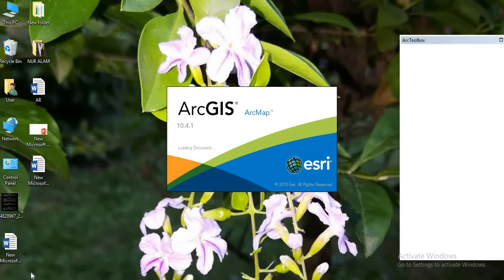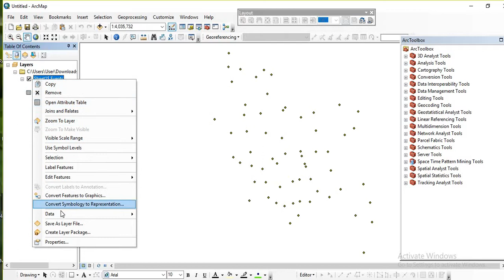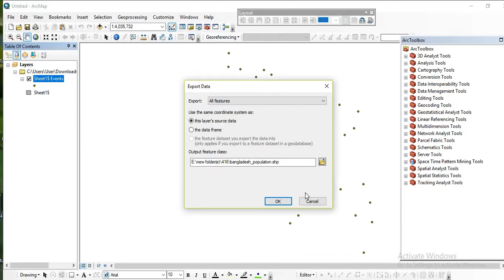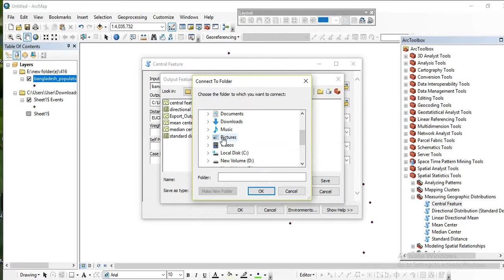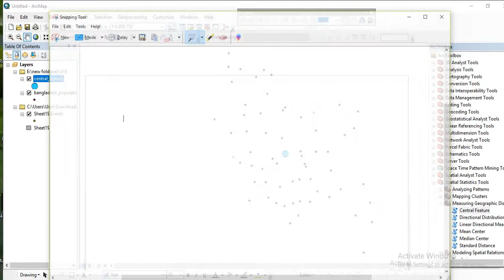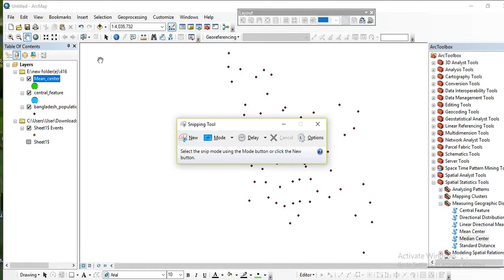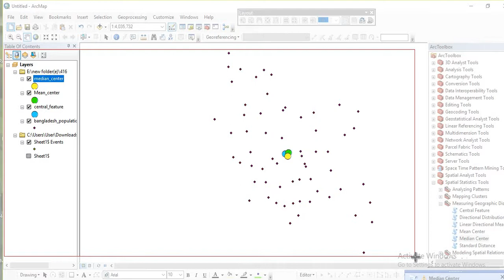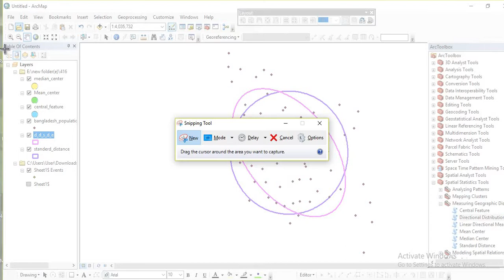ARC GIS Tutorial: How to analyze Excel data with Arc Map 10.4.1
In this video, we have collected data from Excel to Arc Map 10.4.1 then make shape file and analyze with it.